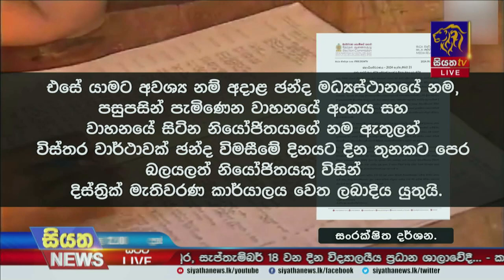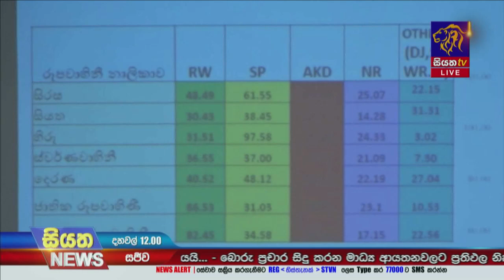ඡන්ද පෙට්ටි මාරු කරන කතා අසත්‍ය බව මැතිවරණ කොමිසම කියයි | Siyatha News